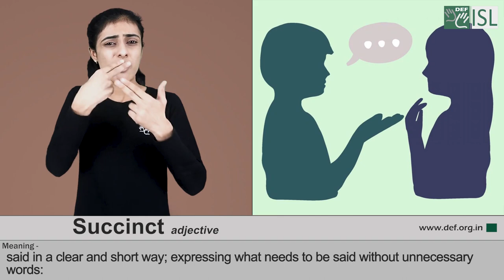Succinct (adjective) Word of the Day for March 31st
Succinct (adjective)

Meaning:- said in a clear and short way; expressing what needs to be said without unnecessary words:

Example:- Keep your letter succinct and to the point.